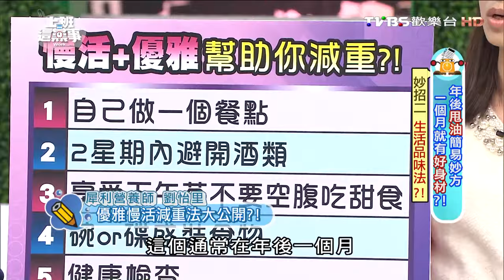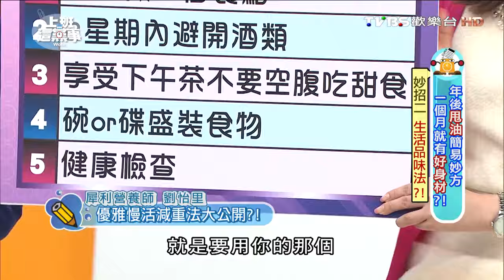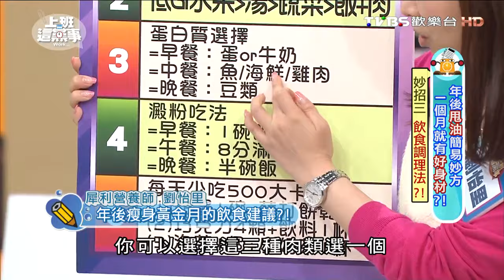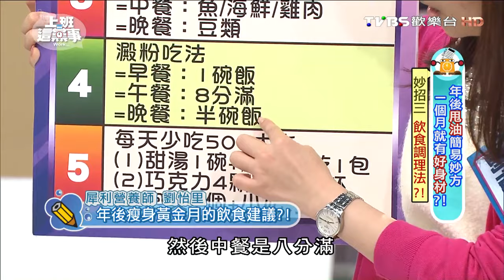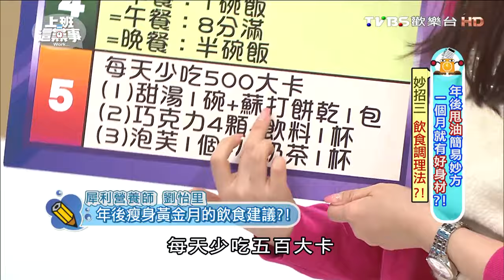年後甩油簡易妙方 妙招二生活品味法?! 上班這黨事 20160216 (2/4)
過年如果沒有吃吃喝喝，就不像過年了，天氣又冷得讓人受不了，讓人只想窩在棉被裡睡覺、看電視、不要出門，能不動就不動。但過年就這麼幾天的時間，體重竟然上升這麼多?!這下年後已經開工了，圓滾滾身材該怎麼辦才好？！

主旨：過年就這麼幾天，體重竟然上升這麼多?!這下年後開工了，圓滾滾身材該怎麼辦才好？！
來賓：SAM、劉怡里、洪素卿、邱正宏